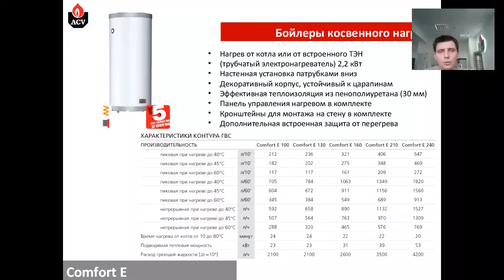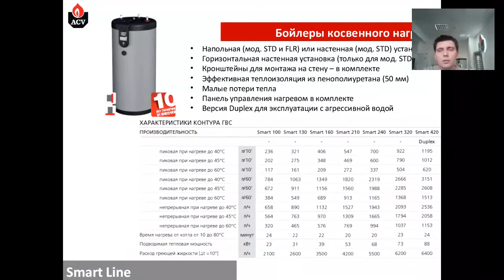Водонагреватели ACV SMART LINE STD